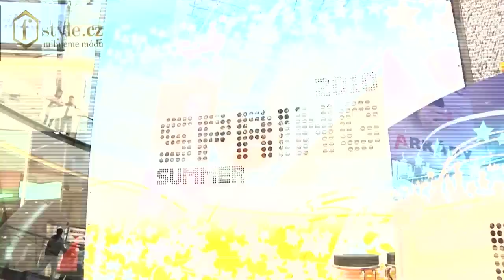Vernika Machova - Arkady - Praha - Fashion show Spring Summer 2010 - Fstyle.cz